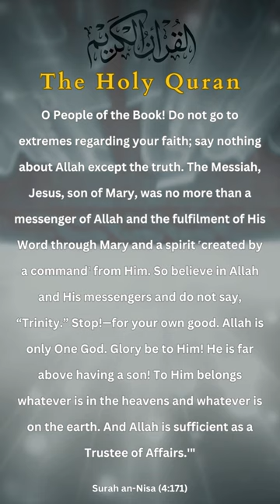Explore Jesus in Islam Part 2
Dive into Surah An-Nisa (Chapter 4:171) for profound insights into Jesus (Isa) as a messenger of Allah and the concept of Tawheed. Explore the Quranic narrative on monotheism and the significance of Jesus in Islamic theology. Exploring further the profound Quranic verses (3:59-60) comparing the creation of Jesus (Isa) and Adam, emphasizing divine power and the truth from Allah. Reflect on the significance of faith and certainty in the face of doubt.